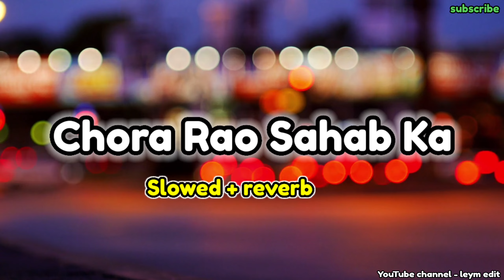Tere Shahar Me Rukka Baaje rao sahab ka (slowed+reverb) chora rao sahab ka , elvish yadav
Original-
Record-

elvish yadav
elvish yadav vlogs
vlogs
vlog
fukra insaan
elvish yadav bigg boss
family vlogging
daily vlogging
biggboss
abhishek malhan
elvish yadav meetup
manisha rani
abhishek
triggered insaan
elvish yadav biggboss
elvish
bigg boss
pooja bhatt
jiya shankar
sourav joshi vlogs
fukra insaan vlog
news
neon man
jiya
neuzboy
sourav joshi
mythpat
funny
fukra
uk07 rider
tony kakkar
mrbeast
bebika
elvish yadav fukra insaan
youtube news
thugesh
elvish yadav manisha rani
mc stan
elvish yadav songs
elvish vs fukra
abhisha
biggboss season 2
prank
ishowspeed
jatt prabhjot
wanderers hub
krk
meme
elvisha
biggboss 17
elvish yadav house
triggered insaan live
roast
salman khan
us dollar
ashish chanchlani
carryminati
elvish yadav reaction
siddharth kannan
indian memes
shubham gandhi
piyush gurjar
deepak chauhan
realhit elvish yadav
noida podcasters
realhit talk
realhit videos
realhitvideos
realhit
men's locker room
maxtern meme
maxtern
sourav
meme review
no 1 critic
krk critic
critic
krk reviews 2014
best of krk reviews
latest bollywood reviews 2014
best of kamaal khan
kamaal rashid khan (film actor)
khan
kamaal khan (film actor)
reviews
bollywood review
movie review by krk
review
mahesh bhatt
siddharth
kannan
rj sidk
rj sid kanan
sid kanan
comediy videos
new big boss episode
avinash
new bigg boss task
elvish vs salman
salman vs elvish
elvish yadav salman khan
elvish vs abhishek
kataria
elvish yadav new videos
big boss elvish
dhruv rathee
bebika dhurve
bigg boss ott season 2 winner
fukra insaan reaction on elvish yadav
fukra insaan reaction after bigg boss
fukra insaan interview bigg boss
elvish yadav reaction after winning
elvish yadav reaction video
elvish yadav reaction bigg boss
realhit story
elvish yadav winner bigg boss
aamir majid
ujjwal gamer
ujjwal
techno gamerz
the uk07 rider
jad hadid
elvish yadav grand meetup
realhit interview
realhit fanfest
meetup elvish yadav
elvish yadav instagram live
elvish yadav meetup gurgaon
elvish yadav meetup live
elvish yadav meetup today
viralbhayani
bigg boss elvish
elvish and fukra
fukra insaan videos
fukra insaan and elvish yadav
abhishek fukra insaan
heartbreaks and red flags
best vlogs
new vlogs
vlog videos
aisa mat karo
debunking myths
humor in relationships
harsh beniwal
elon musk
elvish yadav system
neon man bigg boss
male best friends dynamics
triggered insaan bigg boss
bigg boss voting
bigg boss finale
bigg boss ott
wild podcast guest stories
bb
awez darbar
jannat zubair
krk roast elvish yadav
kamaal r khan
thugesh unfiltered
thugesh show
chandrayaan 3
chandrayaan 3 live
locker room
men's locker room code
jiya shankar interview
dhiru
dhirumonchik reaction
dhirumonchik new video
funny instagram reels
realhit podcasts
realhit elvish yadav podcast
don 3 ranveer singh
chandrayaan 3 news
memes
pakistani reaction
dhiru new video
dhirumonchik
speed
mrbeast hindi
mrbeast gaming
mythpat acp pradyuman
mythpat urmila
elvish yadav in biggboss
fukra insaan qna
fukra insaan and puneet superstar
realhit youtube channel
salman khan in bigg boss
pooja bhatt phone
elvish yadav live
bigg boss exposed
fukra insaan triggered insaan
fukra insaan interview
fukra insaan after bigg boss
biggboss new episode
uk07 rider vlog
biggboss news
puneet super star
tony kakkar manisha
elvish yadav manisha
kirti mehra
elvish yadav in bigg boss
status
attitude
systumm
system
elvish avinash fight
elvish yadav mom in bigg boss
elvish yadav fight
elvish bigg boss
lakshay archit qna
qna
elvishyadavbbott2
elvishbbott
elvishyadav biggboss
bbott
familyvlogs
friendsvlogs
everydayvlogs
dailyvlogs
newvlog
dollar
usa
architelvishyadav
lakshayelvishyadav
elvishyadavvlogs
elvishyadav
lakshayandarchitvlogs
lakshayarchitvlogs
lakshayandarchit
lakshayarchit
architkaushikvlogs